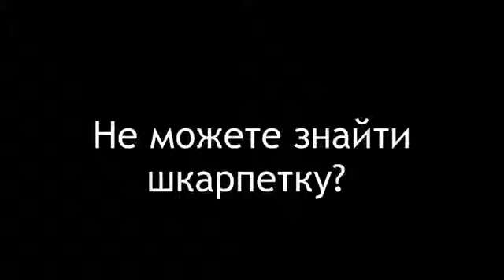РЕКЛАМА ШКАРПЕТКИ. ТВОРЧА РОБОТА ГАПОНЮКА МАКСИМА